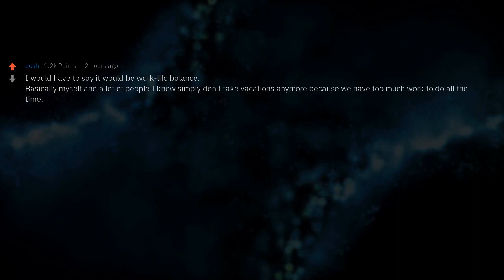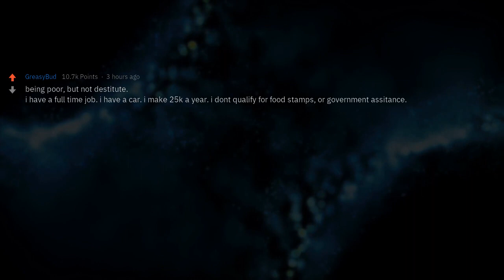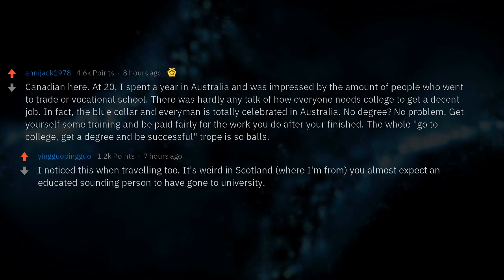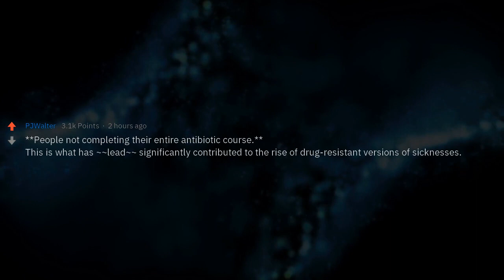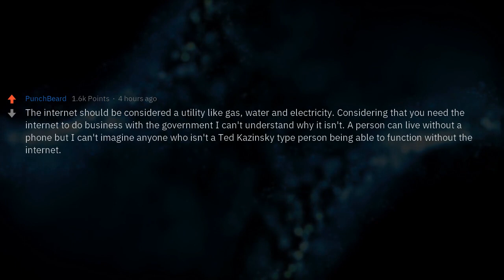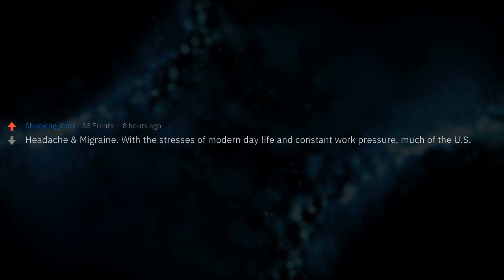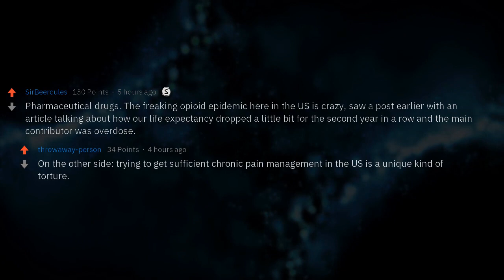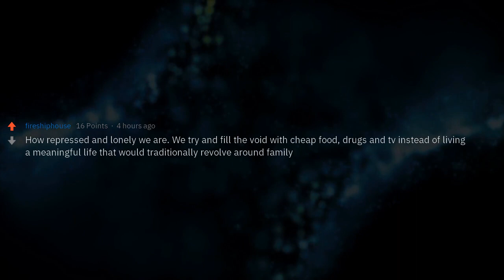"First World Problems" That Are Actually Serious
What "First World Problems" are actually serious issues that need serious attention?